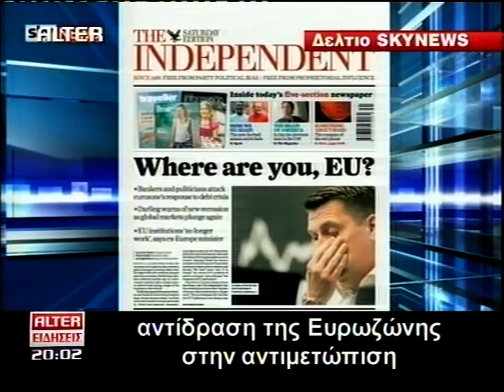ΣΟΚ!!! Η ΚΙΝΑ ΖΗΤΑ ΤΟ ΠΑΓΚΟΣΜΙΟ ΝΟΜΙΣΜΑ' 6-8-11 ALTER